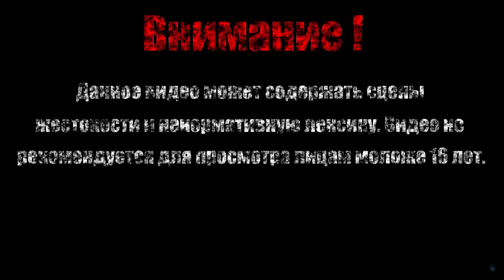ВОЗРОЖДЕНИЕ МУМИИ【The Mummy Demastered】#1